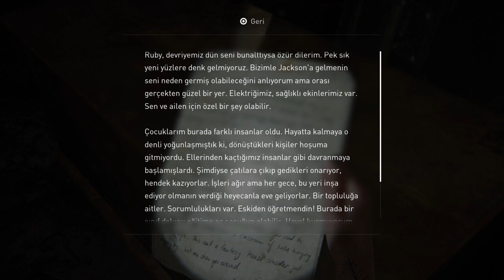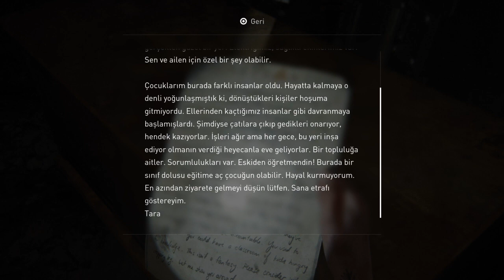The Last of Us™ Part II / Bolum 11